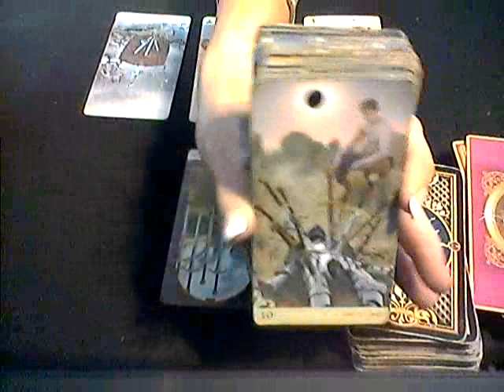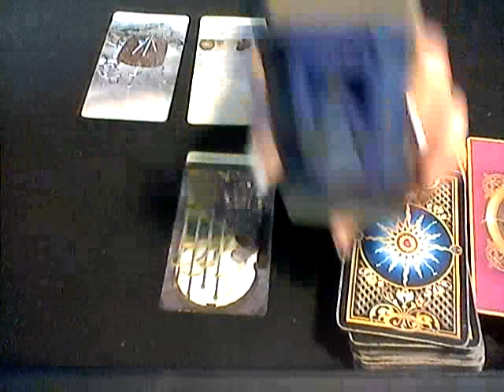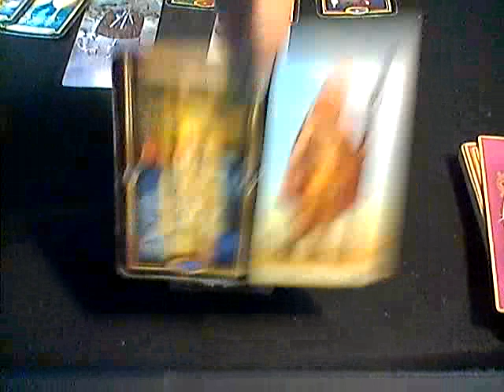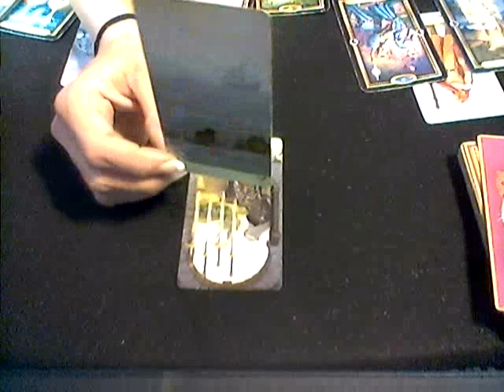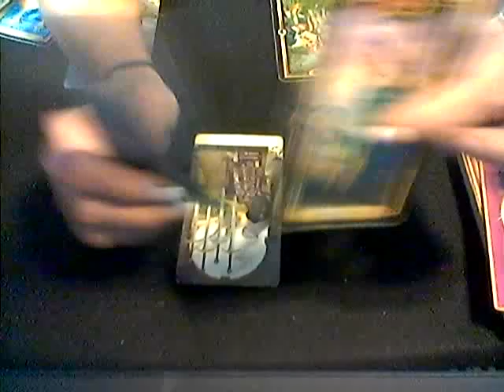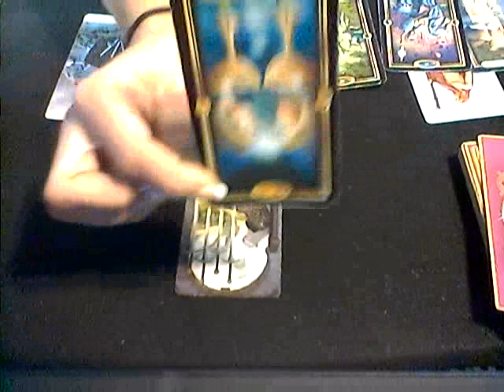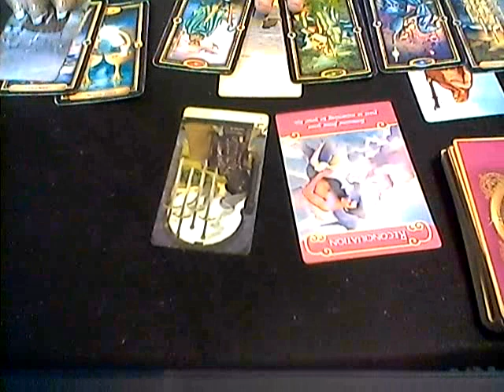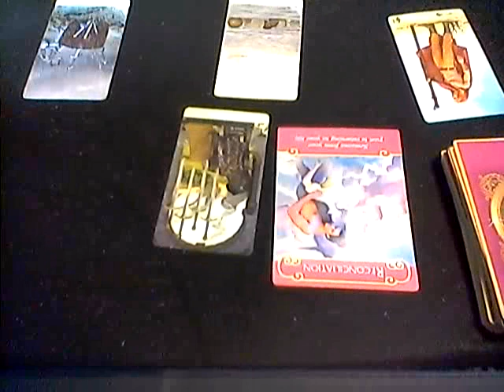WATER SIGNS*WEEKEND LOVE FORCAST*JULY13-15, 2018